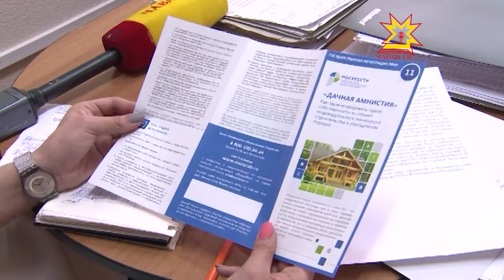Дачная амнистия продлена на 3 года.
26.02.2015 Сегодня в  региональном Управлении Росреестра состоялась «горячая линия» по этой теме.